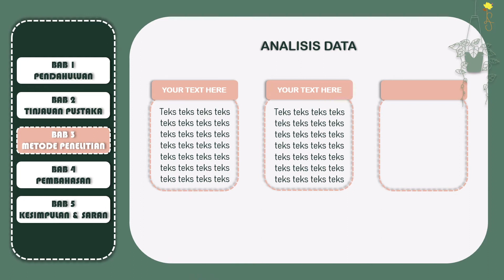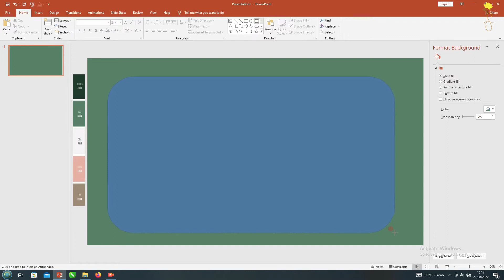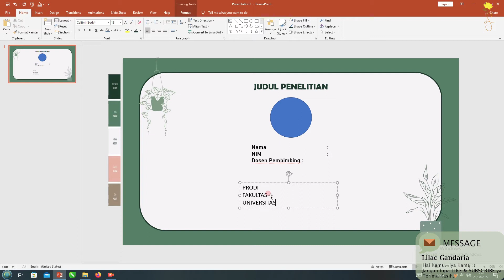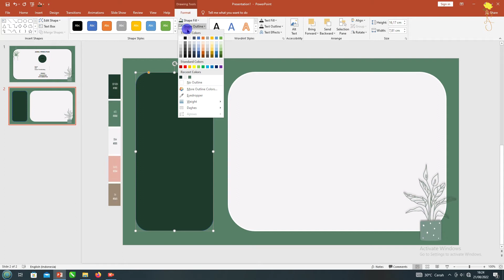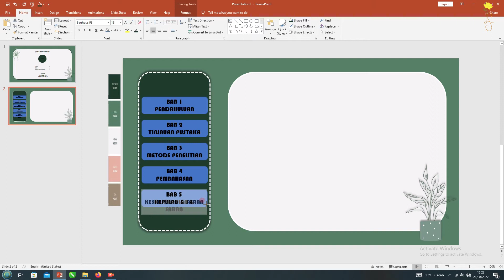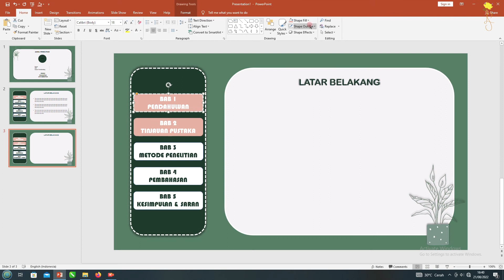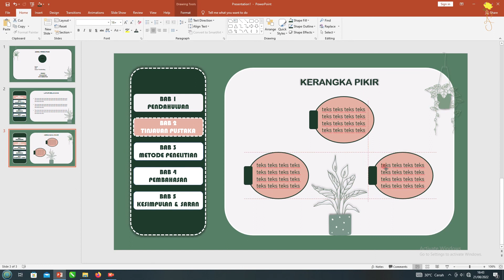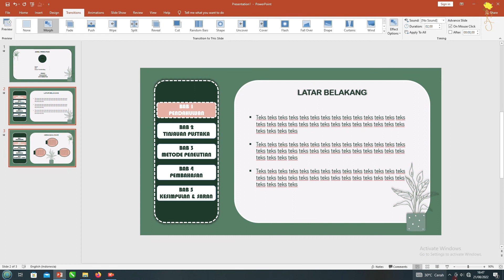PPT Sidang Skripsi & Tutorial #8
Ppt sidang skripsi dan ppt seminar proposal ini dibuat untuk membantu teman-teman semua dalam membuat presentasi yang baik dan menarik untuk tugas akhir. Ppt template gratis ini dibuat dalam bentuk power point animasi bergerak sehingga nantinya membuat presentasi teman-teman tidak monoton. Video ini juga membuat tutorial powerpoint aesthetic dan tutorial powerpoint animation untuk membantu teman-teman membuat ppt template aesthetic kalian sendiri.

Oh ya aku dapat Pallete Color atau warnanya dari : Pinterest 👍

POSISI PASSWORD DI :
POJOK KANAN ATAS (i Card)

📍 HARAP BACA !!
▶ File ini dilindungi oleh password.
▶ Passwordnya terdiri dari 4 angka berbeda.
▶ Tonton Video ini hingga selesai TANPA di skip agar kamu bisa mendapatkan passwordnya yang akan muncul kapan saja secara acak di video ini.
▶ Password akan muncul dalam waktu beberapa detik saja sebanyak dua kali pada video . Sebagai contoh :
     ✔    12**
      ✔    **34
Atau bisa saja dengan urutan lain duluan seperti :
      ✔    **34
      ✔    12**

Jadi sebagai contoh passwordnya 1234 (hanya CONTOH)

📢PERINGATAN !!📢
🚫 Jangan membagikan password di kolom komentar.
🚫 Dilarang keras menjual PPT Template ini.
🚫  Template ini Gratis untuk penggunaan pribadi bukan untuk komersial.

Terima Kasih.

THE PASSWORD POSITION IS AT:
THE TOP RIGHT (i Card)

📍READ !!
▶ File are protected by password.
▶Watch this video until finish too get password.
▶ The password has 4 digit number.
▶ The password can appear Anytime randomly so PLEASE Watch this video WITHOUT SKIP so you can get the password easily.
▶ The password will appear just a second so you has to focus.
▶ And also the password will appear twice, for example :
      ✔   12**
      ✔   **34
So the password is 1234 (JUST EXAMPLE)

📢ATTENTION !! 📢
🚫Don't share password in the comment. Please.
🚫 Not allowed to RESELL this PPT Template
🚫  This PPT Template only FREE for Personal Use Not Comercial Use

Really thankful to everyone who watching my video and like it also give me some feedback.😉👍